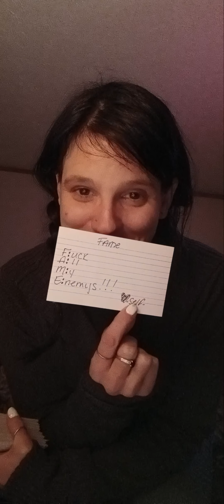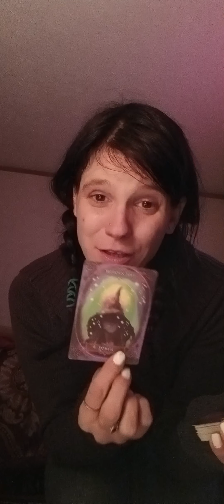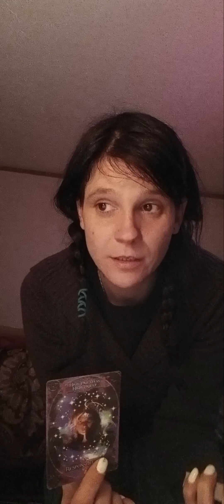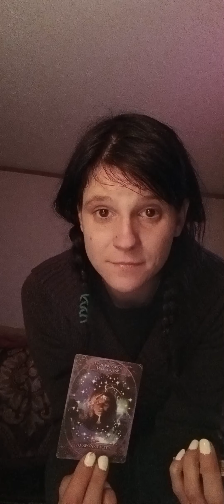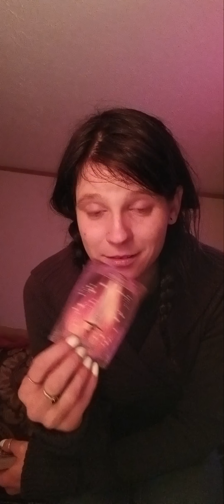February 24, 2024